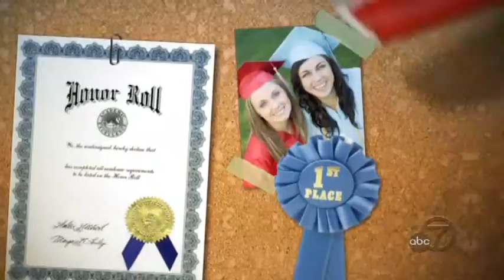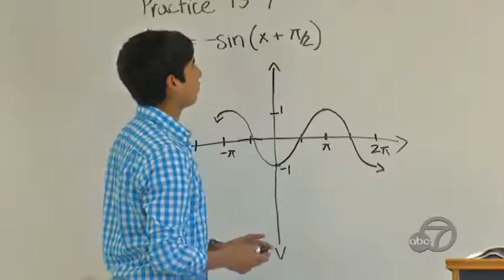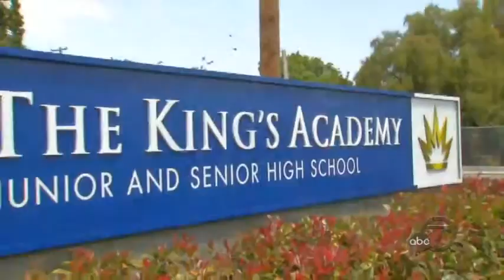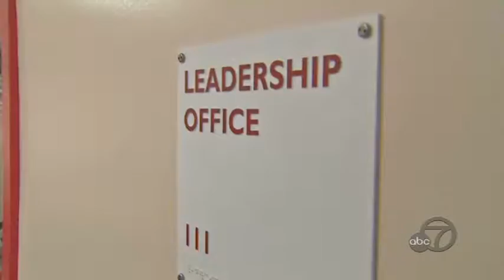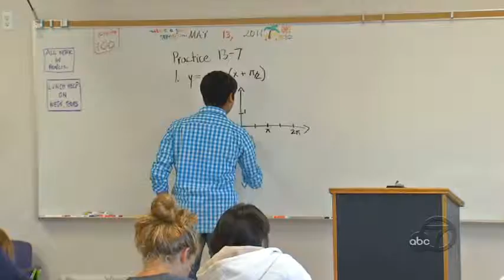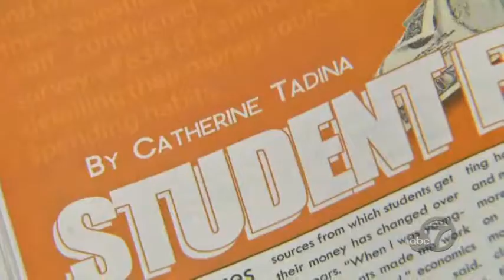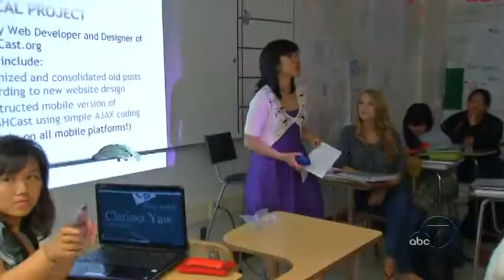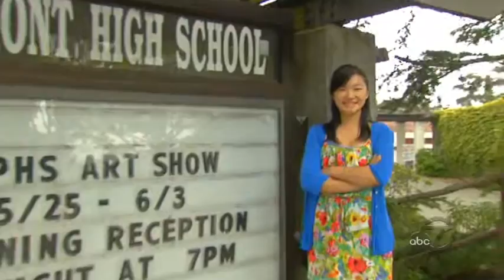TOP SCHOLAR 2011